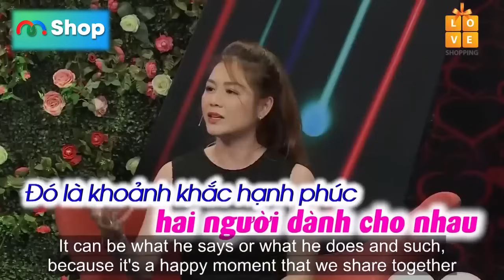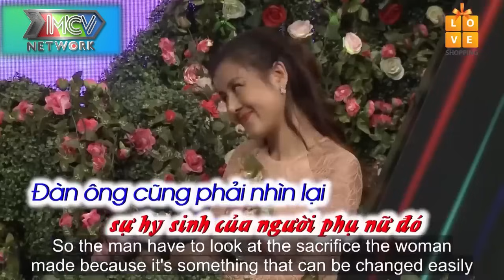TRƯỞNG PHÒNG XINH ĐẸP XIN SỐNG THỬ VỚI CHÀNG GIÁM ĐỐC NGAY LẦN GẶP ĐẦU TIÊN VÀ CÁI KẾT